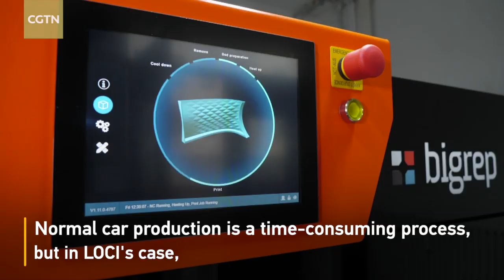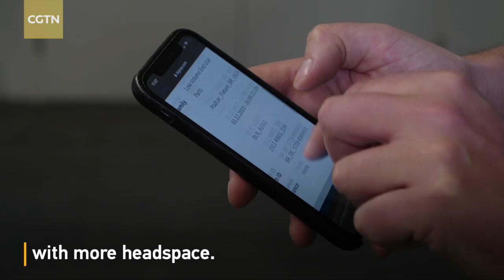3D printed cars may be the future of auto manufacturing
German 3D company BigRep has created a fully 3D printed car called LOCI. Normal car production is a time-consuming process, but in LOCI's case, the whole process took only 12 weeks. 3D printed vehicles can also be customized. For example, tall people can order cars with more head space.

Right now, LOCI is just a prototype. It will be fitted with an electric motor at the start of 2020, and test drives will take place soon after.